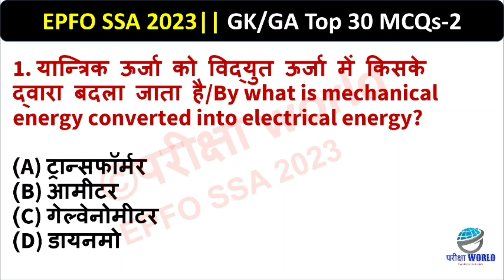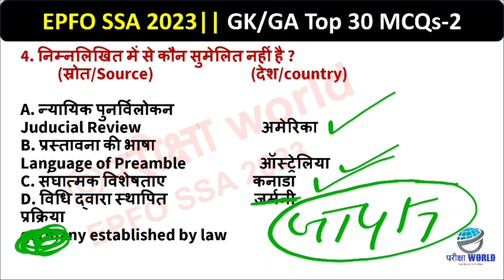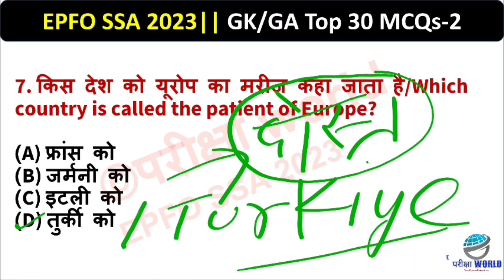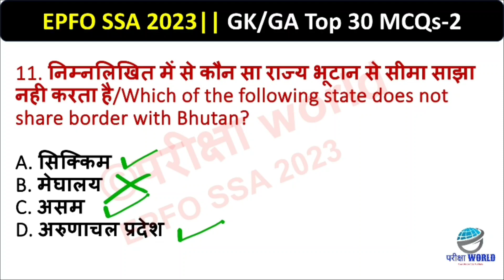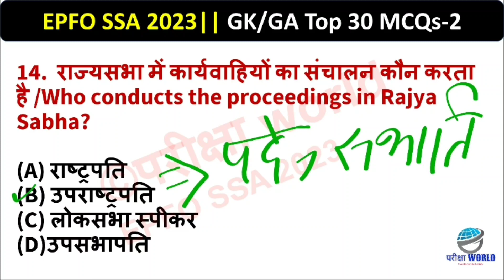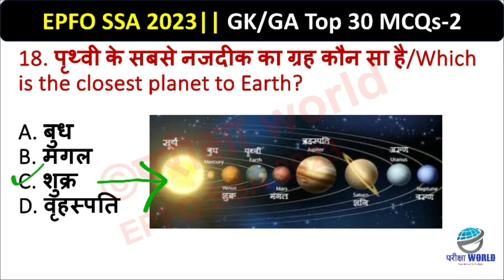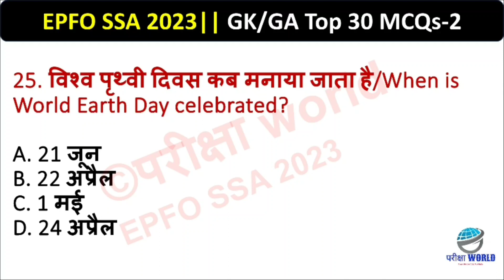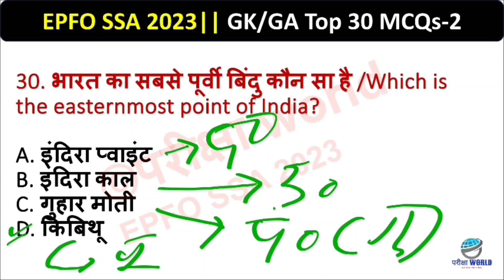EPFO SSA 2023|| GK/GA Most expected mcqs for EPFO SSA exam 2023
इस वीडियो में epfo ssa 2023 परीक्षा के लिए GK/GA के 30 सबसे बेहतरीन प्रश्नों को सम्मिलित किया गया है।
यह सीरीज epfo ssa 2023 की परीक्षा के लिए अति महत्वपूर्ण है।

Join our telegram channel for Free PDF & Quiz for EPFO SSA 2023

epfo ssa exam 2023,epfo ssa 2023 application form,gk/ga for epfo ssa 2023,epfo ssa 2023 gk class,epfo ssa 2023 GA class,epfo ssa 2023 current affairs,epfo ssa 2023 computer class,computer for epfo ssa 2023